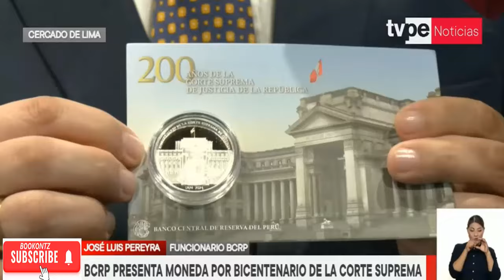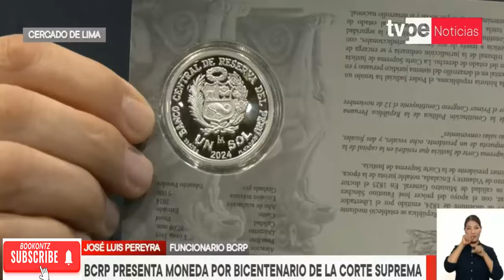LANZAN MONEDA DE PLATA A 184 SOLES